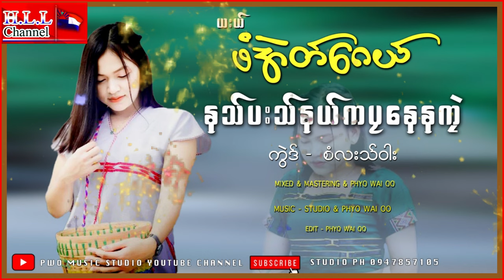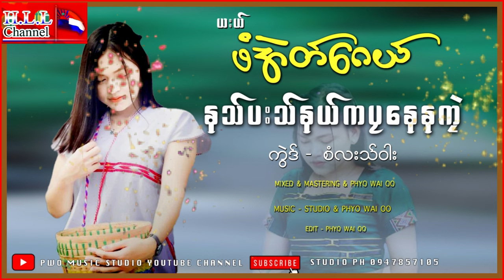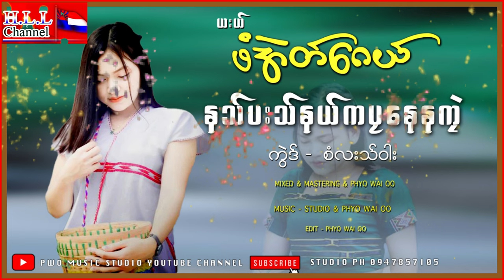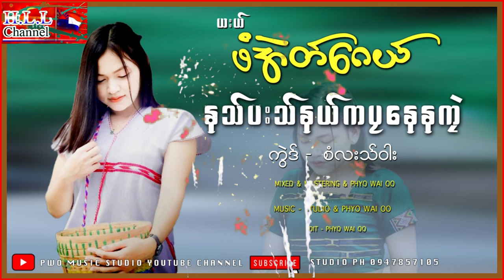Paw Eh Gay HLL Channel 2023 Mp3 Music